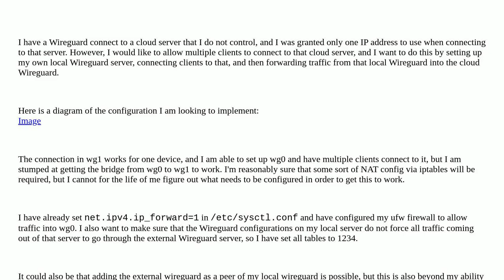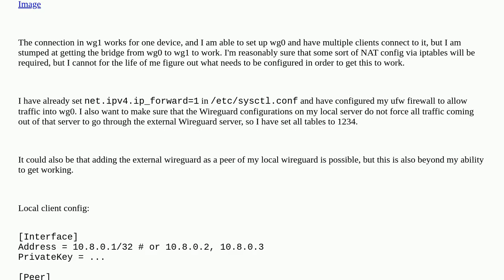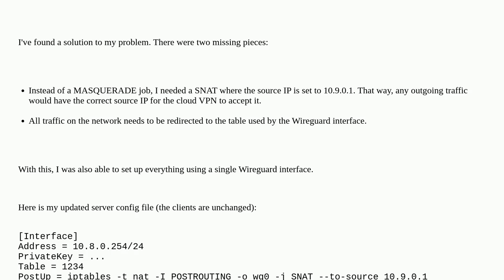Routing multiple devices through a single Wireguard connection/IP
A special thanks goes out to the community

  linux wireguard routing linux-networking iptables